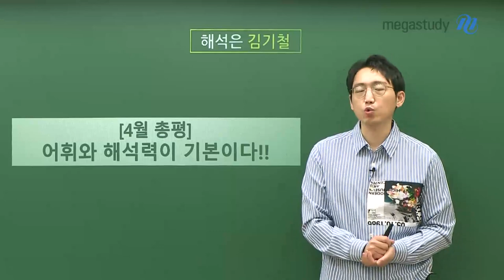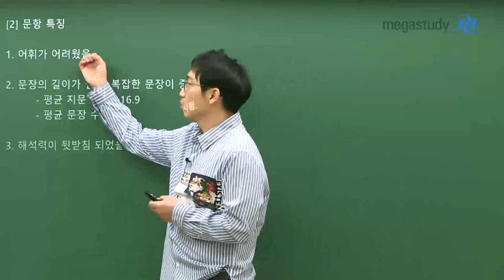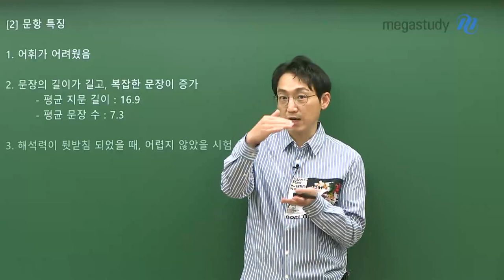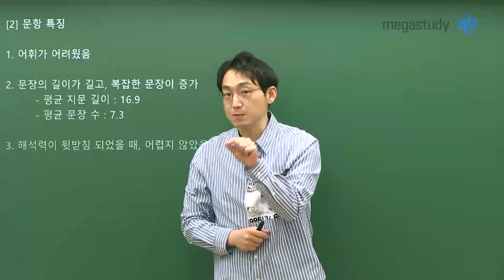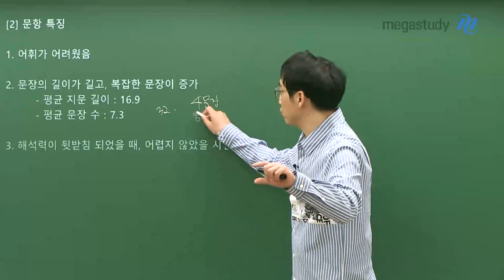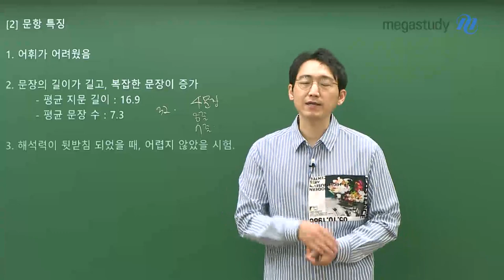[메가스터디] 영어 김기철 선생님 - 4.24 학력평가 총평, 어휘와 해석력이 기본!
In the abstract, birding..
어휘가 어렵다고 느낀 학생들 많았을 것이고,

 “내가 해석을 하고 있는데, 분명 하고 있는데… 뭘 하고 있는거지 내가..?”
길고 복잡한 문장으로 인해, 해석만 하다가 끝난 학생들도 많았을 것입니다.

 # 총평 및 문항 특징
- 어휘 난이도 ↑
- 문장의 길이가 길고, 복잡한 문장이 증가
ㄴ 평균 지문 길이: 16.9줄
ㄴ 평균 문장 수: 7.3개
- 해석력이 뒷받침 되었다면, 어렵지 않았을 것

이번 학력평가는,
앞으로 여러분이 어떻게 공부해야 할지
방향성을 잡아주는 시험이였습니다.

아직 수능까지 약 7개월의 시간이 남았습니다.
이번 모의고사를 통해 나에게 부족한 부분이 무엇인지 파악했다면,
이제부터는 실행으로 옮기도록 합시다.

 자세한 내용 영상 보기 Click!